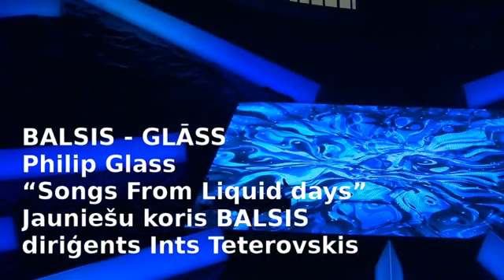Philip Glass - Songs From Liquid Days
Songs from Liquid Days: Changing Opinion (Paul Simon)
Songs from Liquid Days: Lightning (Suzanne Vega)
Songs from Liquid Days: Liquid Days (Part One)(David Byrne)
Songs from Liquid Days: Open the Kingdom (Liquid Days, Part Two) (David Byrne)
Songs from Liquid Days: Freezing (Suzanne Vega)
Songs from Liquid Days: Forgetting (Laurie Anderson)

Youth choir BALSIS
Conductor: Ints Teterovskis
Soloists: Mārtiņš Klišāns, Viktorija Pakalniece, Alise Baumane
Piano: Ieva Dzērve

Version for soloist, chorus and orchestra by Jeremy Marchant